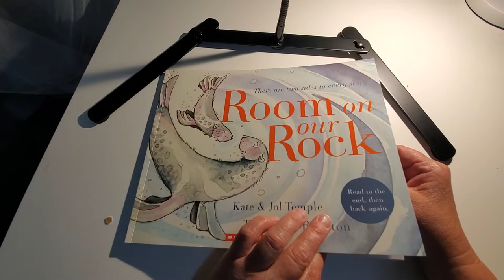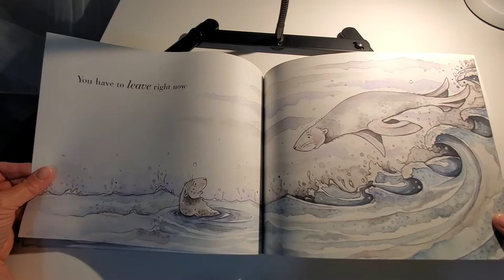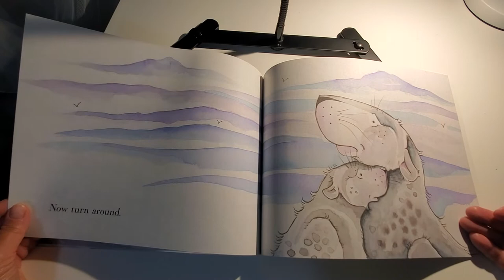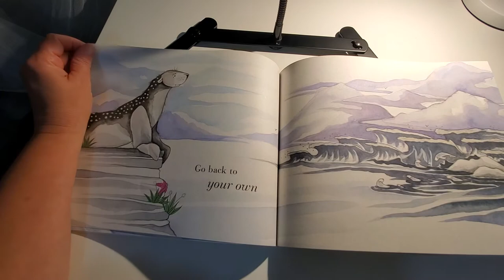Room on Our Rock by Kate and Jol Temple. Read Aloud.